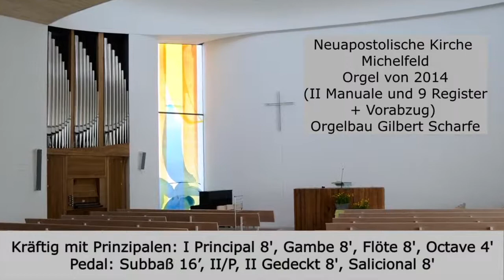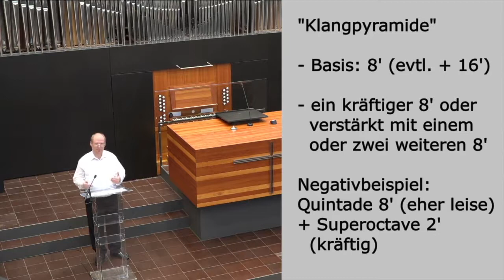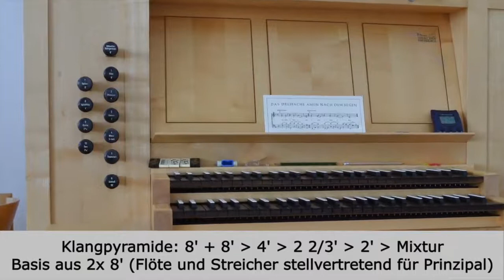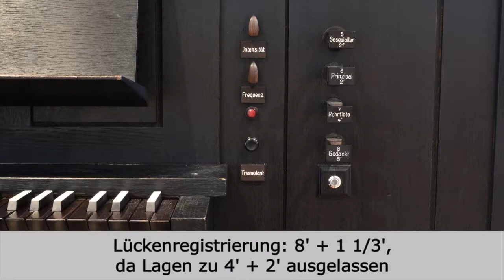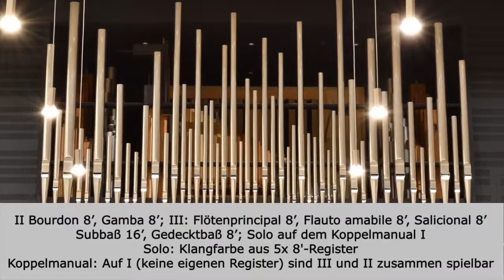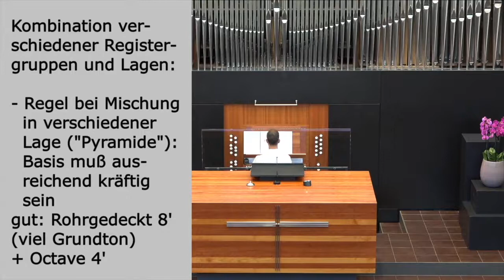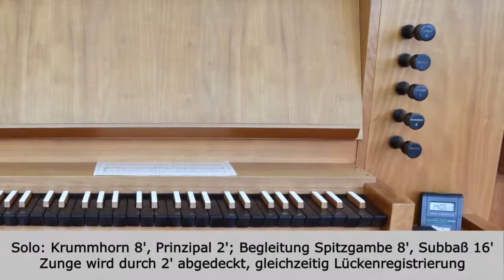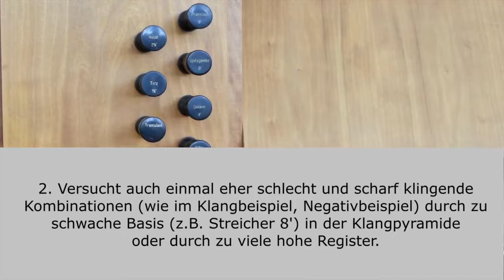Orgelregistrierung Tutorial Nr.9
Hier wird die Orgelregistrierung für den Gottesdienst sehr genau erklärt und in vielen Beispielen gezeigt.
Diese Tutorialreihe wurde von Andreas Ostheimer und Markus Herr aufgenommen und ich darf diese mit freundlicher Genehmigung hier für Euch alle einstellen.

Viel Freude beim lernen und ausprobieren.

Euer
Johnny Rieger
Diplomdirigent für Chor und Orchester
Organist

Die Videos dürfen nicht runtergeladen werden.

Here the organ registration for the church service is explained very precisely and shown in many examples.
This tutorial series was recorded by Andreas Ostheimer and Markus Herr and I am allowed to post it here for all of you with kind permission.

Have fun learning and trying out.

Your
Johnny Rieger
Graduate conductor for choir and orchestra
organist

The videos are not allowed to be downloaded.